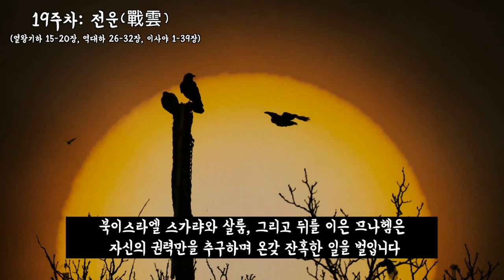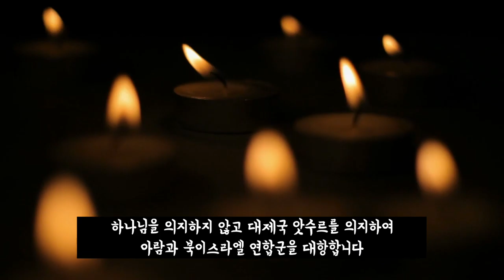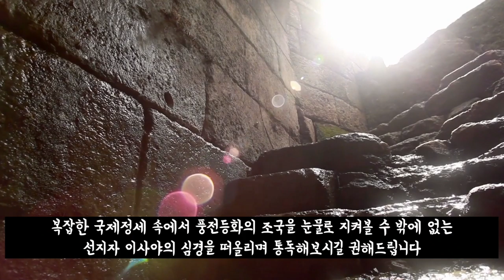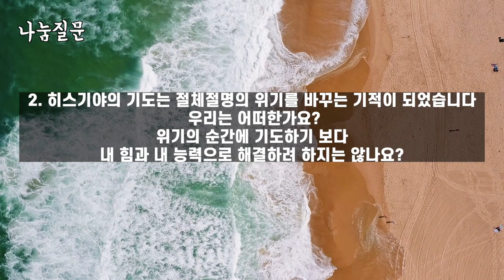[온가족성경통독] 19주차: 전운(戰雲) (열왕기하 15-20장, 역대하 26-32장, 이사야 1-39장) /물고기톡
나눔질문입니다.

1. 남유다와 북이스라엘 왕들의 모습은 당시 혼란한 시대상을 고스란히 보여줍니다. 이들은 왜 선지자를 통한 하나님의 뜻을 따르지 않고 자신의 판단만 고집했을까요?

2. 히스기야의 기도는 절체절명의 위기를 바꾸는 기적이 되었습니다. 우리는 어떠한가요? 위기의 순간에 기도하기 보다 내 힘과 내 능력으로 해결하려 하지는 않나요?

-자유롭게 나누어주시고 주기도문으로 마무리합니다-